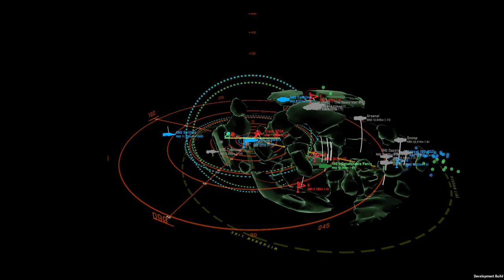OSP VS ALLIANCE \\ UNHOLY CARGO CONTAINERS BATMAN